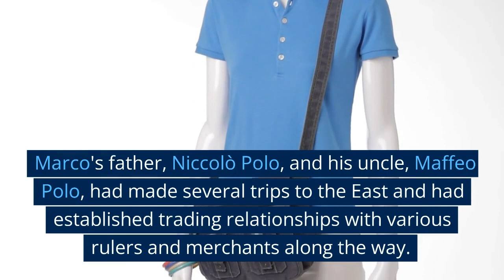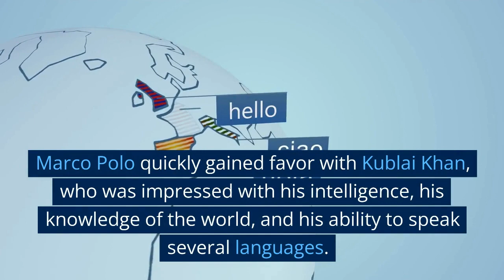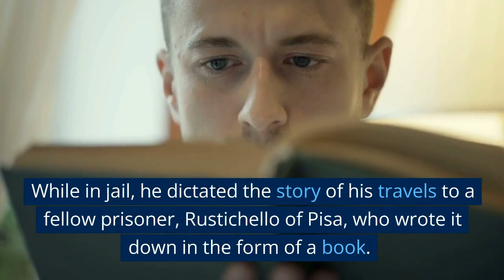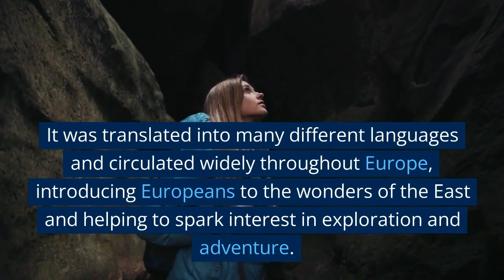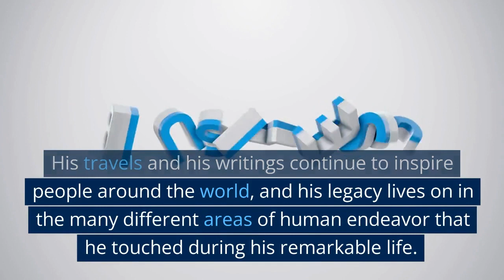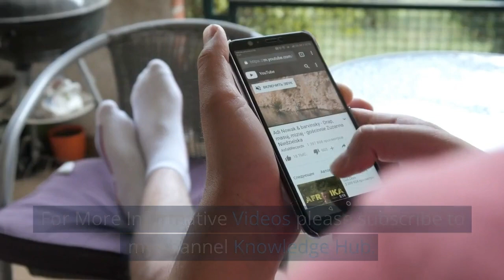Marco Polo.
"Join us as we delve into the extraordinary life of one of history's greatest explorers, Marco Polo. From his travels throughout Asia to his encounters with the powerful Mongol Empire, Marco Polo's story is filled with adventure, intrigue, and discovery. We explore his incredible journey, the valuable insights he gained into different cultures and societies, and the impact of his travels on European exploration and trade. Discover the legacy of this legendary traveler in this captivating video."